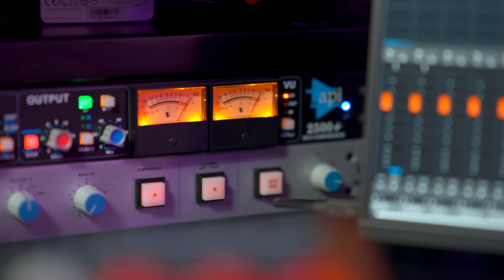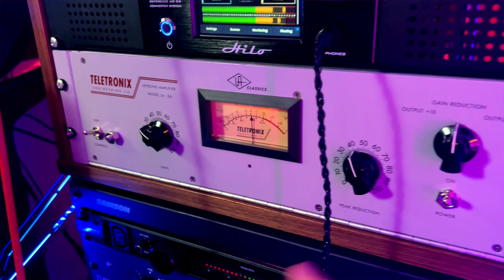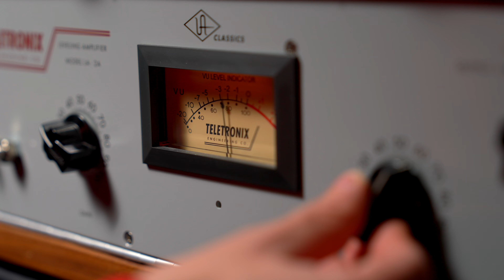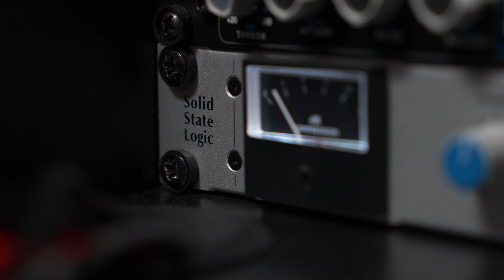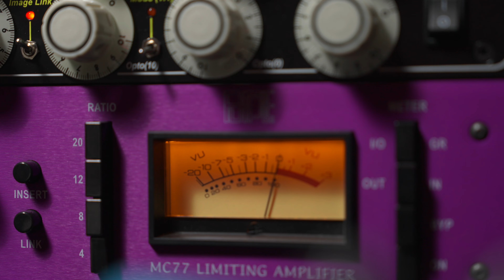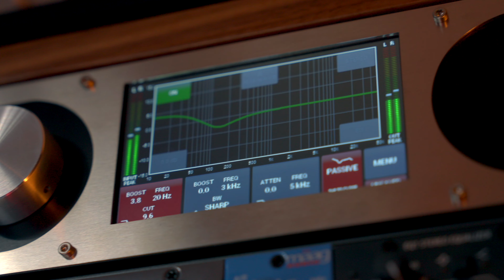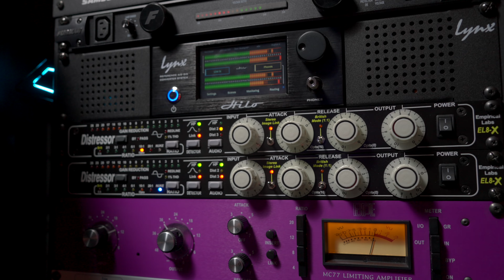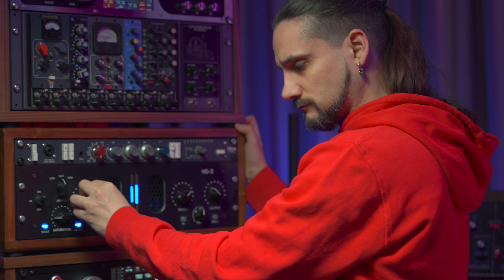Is Analog Gear REALLY worth it? My honest thoughts...